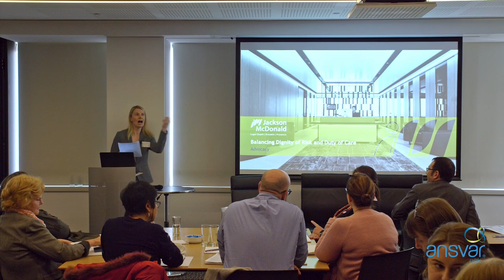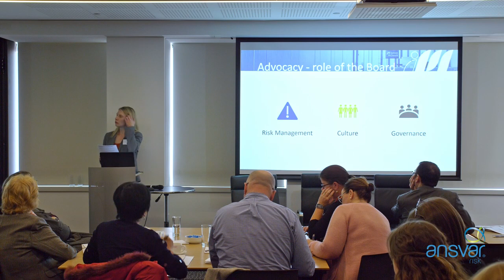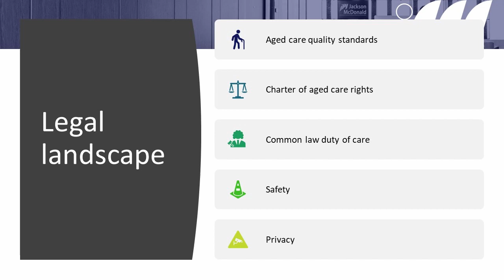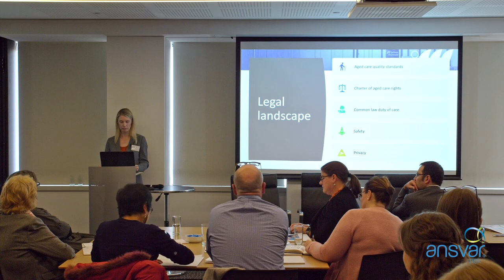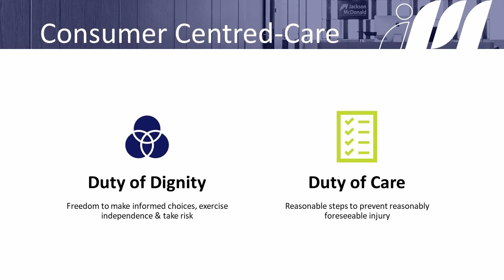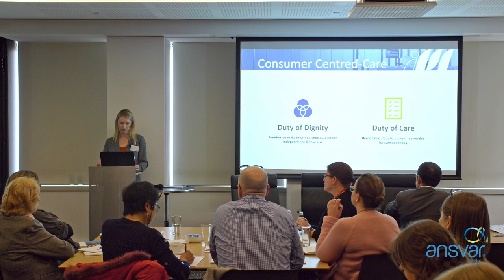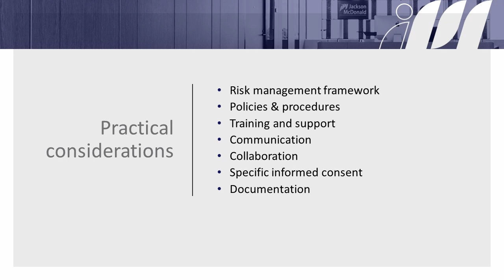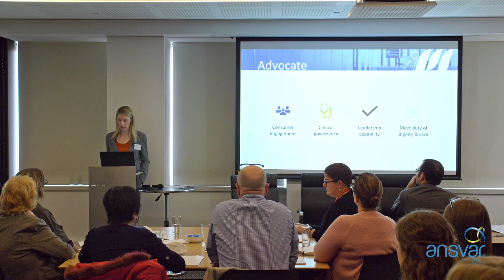Ansvar Dignity of Risk forum, Elizabeth Tylich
Elizabeth Tylich, Partner at Jackson McDonald, discussed 'Advocacy' at the Perth Dignity of Risk forum in August.